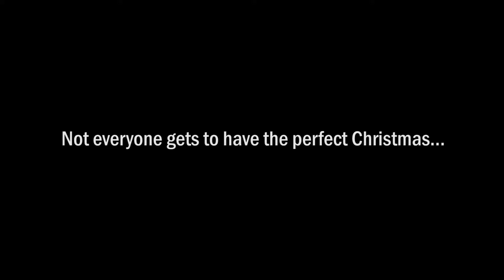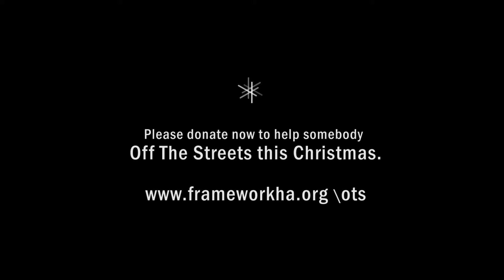Comfort and Joy?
What will your Christmas look like?

For some, Christmas will be cold, dark and lonely. Please help Framework get people OffTheStreets this Christmas by donating now

Framework is a charity with homelessness at its core. We’re helping people in Nottingham, Nottinghamshire, South Yorkshire, Derbyshire and Lincolnshire.